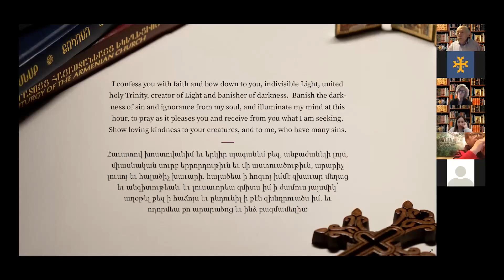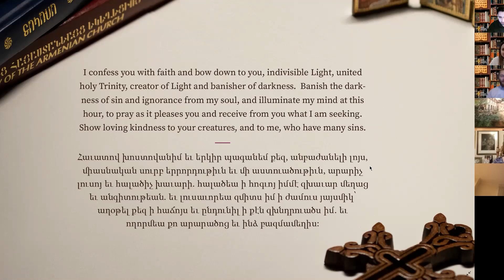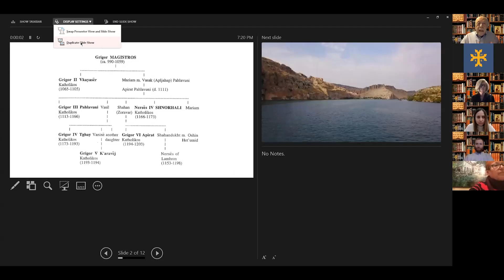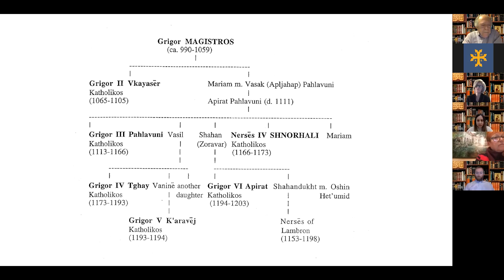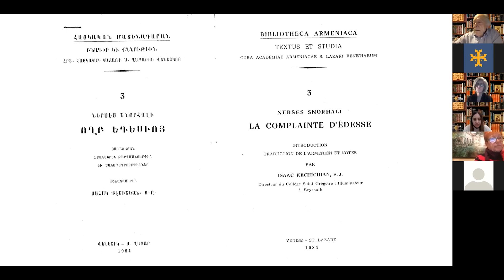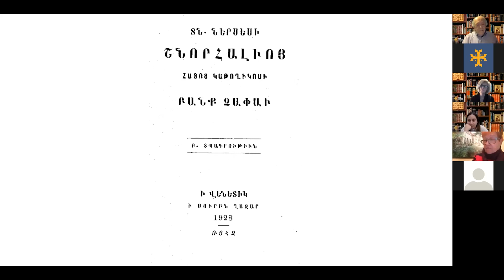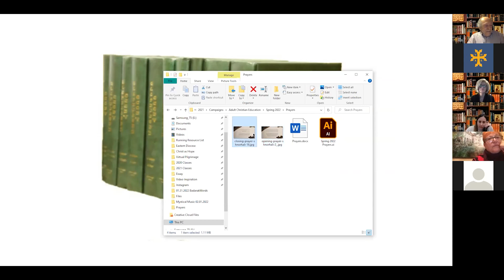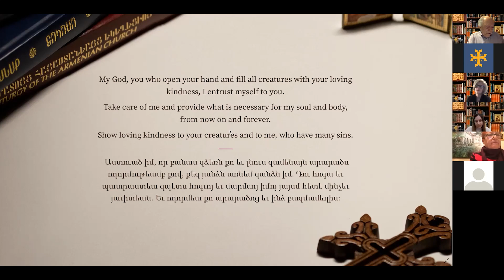St. Nersess the Gracious (Shnorhali): An Introduction | Dr. Abraham Terian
Session 1 of 12 with Dr. Abraham Terian, Spring 2022

In this session Dr. Abraham Terian will teach an introduction on the life and times of St. Nersess the Gracious (Shnorhali), his literary and liturgical works. We will also explore the legacy of St. Nersess as a reformer and ecumenist.

00:00 - Teaser
00:48 - Prayer & Introductions
07:09 - Lecture